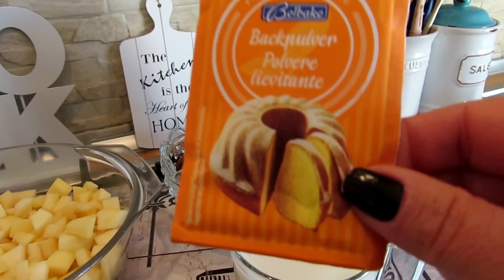BOLO FOFISSIMO de Bananas, maçãs e passas| GIOVANNA LISBOA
INGREDIENTES:

1 x. de açucar
2 x. de farinha de trigo
3 ovos
1 x. de leite
150 gramas de manteiga
1 colher de sopa de fermento
3 bananas picadas
1 maça picada
Uvas passas a gosto.